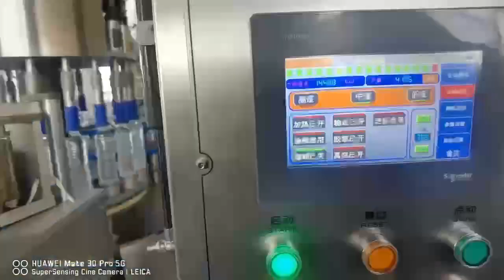automatic roll fed labeler machine